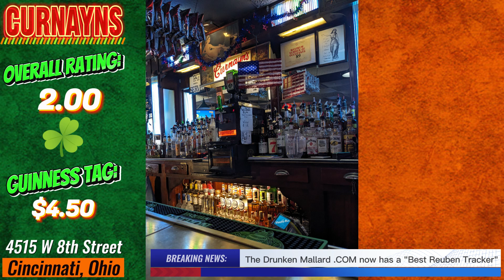The Drunken Mallard visits Curnayn's Tavern in Cincinnati, OH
Traveling to every Irish Pub throughout the States, The Mallard stumbled into the west side to find some craic.

Check out the full article about Curnayn's for free at *thedrunkenmallard.com*

Slainte!